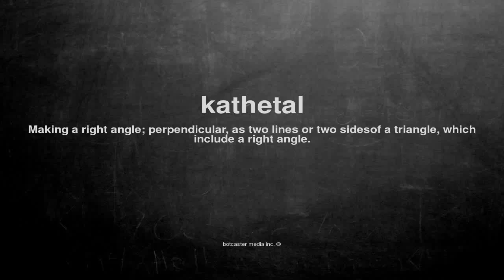What does kathetal mean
What does kathetal mean in English?